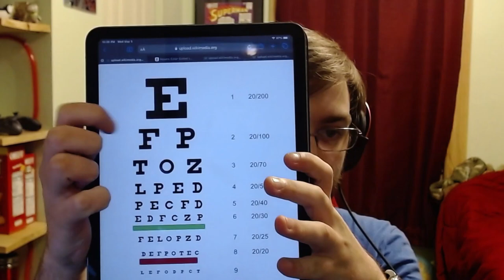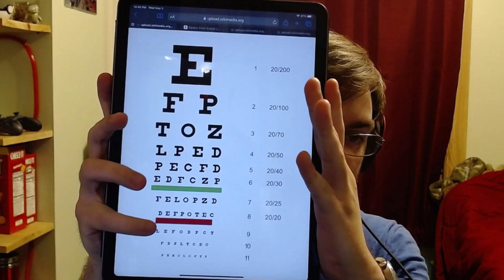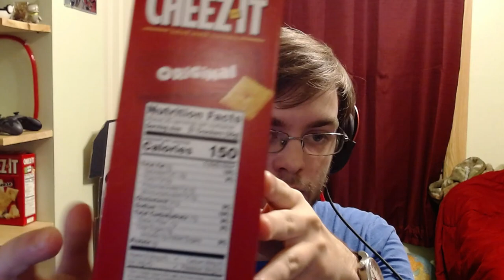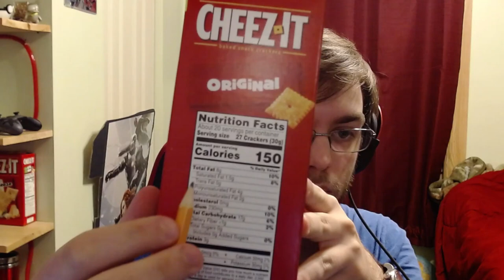ASMR | Eye exam follow up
The unexpected finale to an unexpected trilogy.